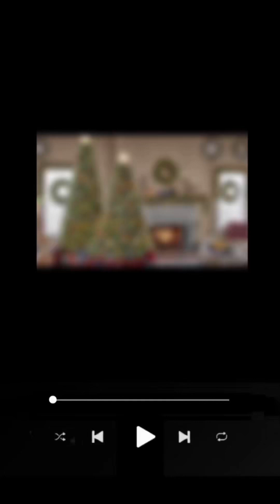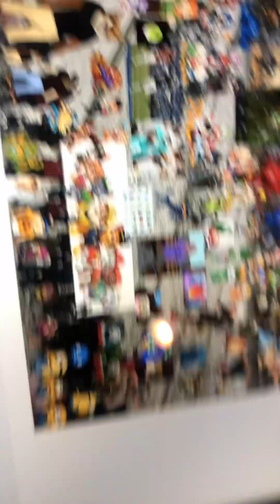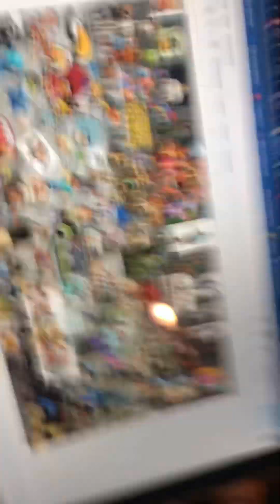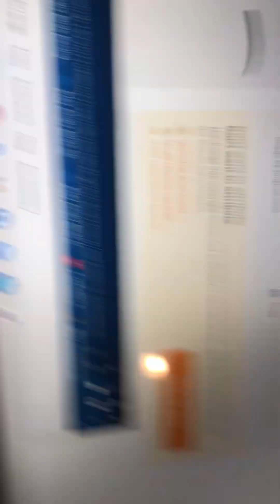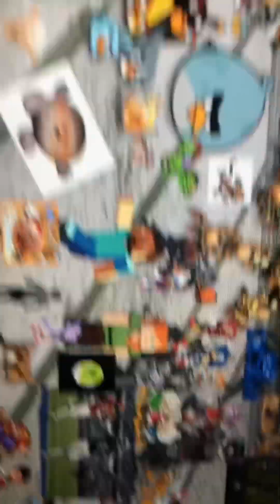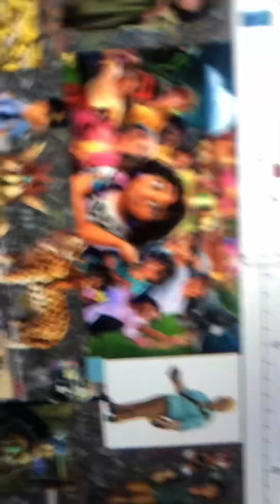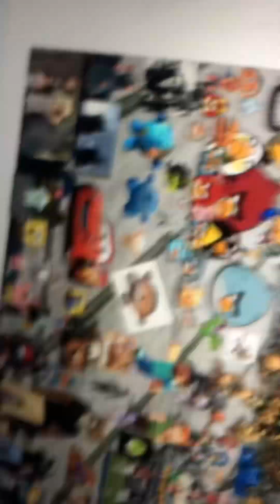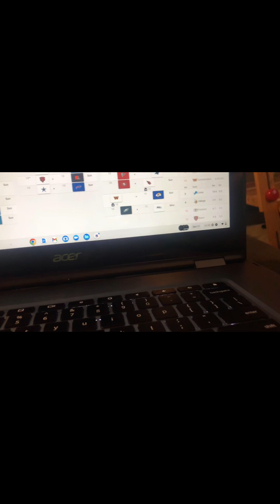NFL Picks With Mylo and Barry 2023-2024 Week 15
1 week til Christmas